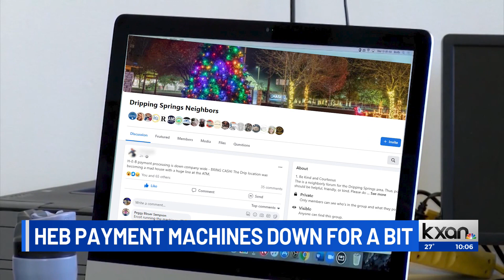Some H-E-B customers experience long lines from card machine issues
The holiday season means long lines as grocery shoppers try to snag last minute items. But some H-E-B customers were left waiting longer than usual.